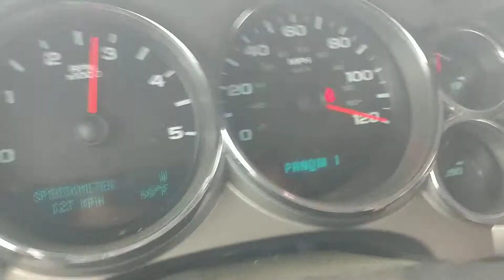Duramax lml 20-137mph